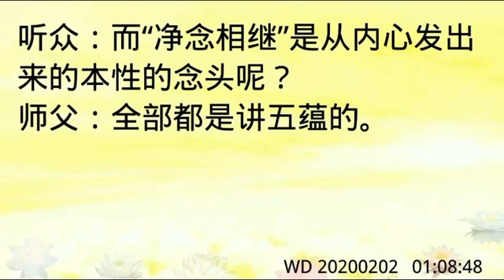守住口业及意业